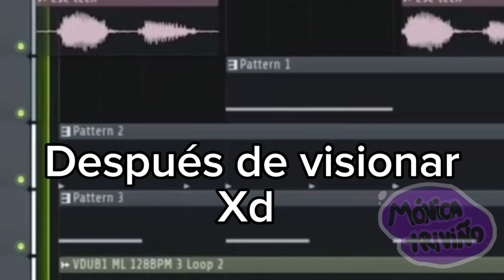Guasa 👻👻 (Collab que no es Collab con @SoyCuteCats xdxdxDxdD)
Jajaj Grabe sin que ella lo supiera xddd